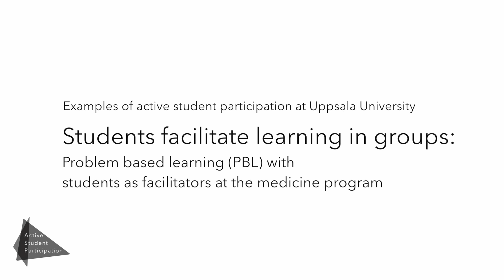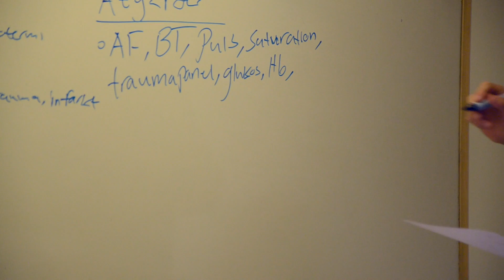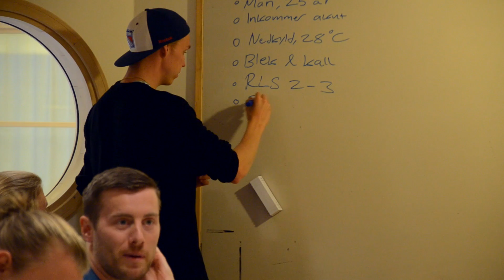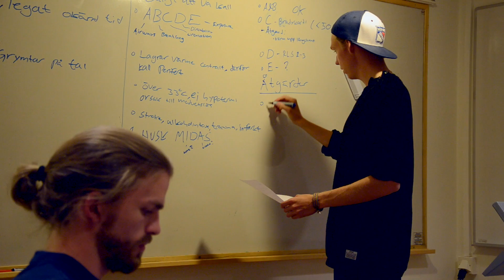Students facilitating problem based learning // Examples of active student participation at UU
Problem based learning with students as facilitators at the medicine program